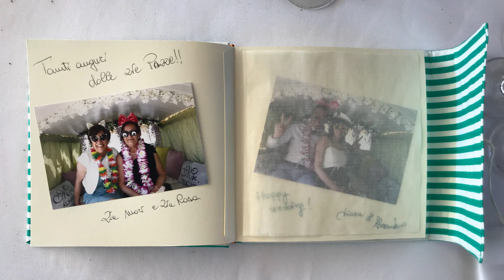Photo Bus Ivrea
Il Photo Bus è una vera e propria cabina fotografica mobile costruita all’interno di un pulmino Volkswagen T2 originale del 1979.

La formula è molto semplice:
-Scegli gli accessori
-Salta sul Photo Bus
-Sorridi e scatta la tua foto
-Registra brevi video messaggi
Inoltre potrai scegliere i colori degli interni, dell'album dediche e delle buste, tutto in coordinato con il tuo evento!
Contattaci al 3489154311 per richiedere un preventivo e verificare la disponibilità per il tuo evento!